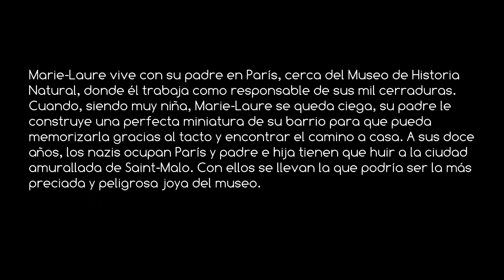Entrevista a Raquel en su clase de Muay Thai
Raquel es nuestra benjamina del Muay Thai, Queríamos saber un poco más sobre ella y la entrevistamos.